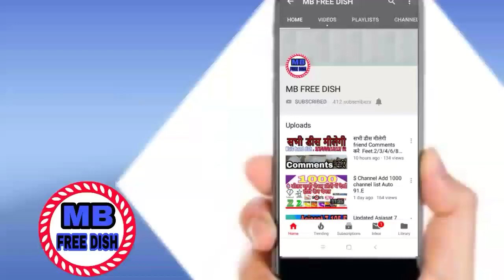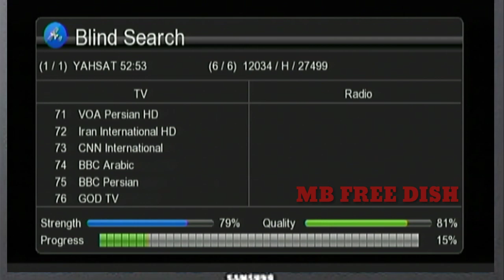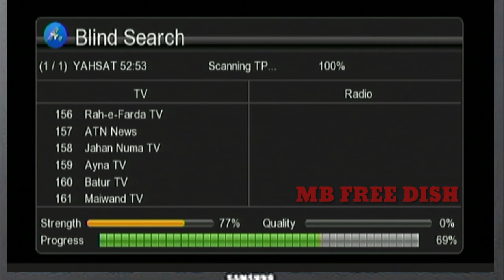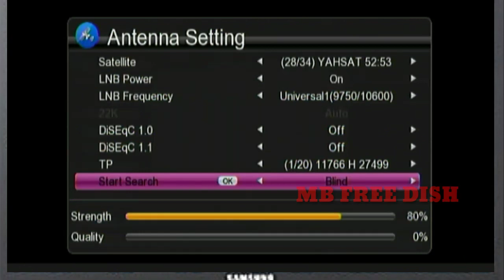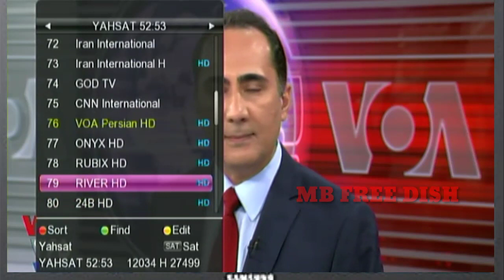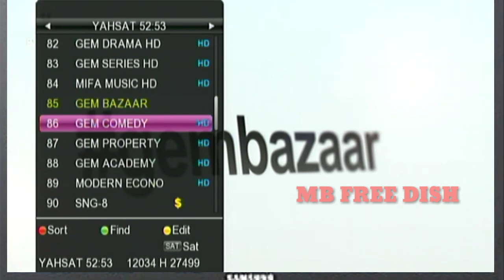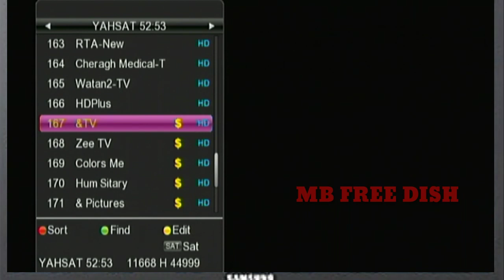Yahsat 52East 2019 New updated channel list ||MB FREE DISH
9750/10600
11881
27500
H
off
channel list. 201
2फीट में देखो

Eutelsat 10A   10.E  dish   settings Channel list
https//youtu.be/ZHJm-OVoh4w

No copyright